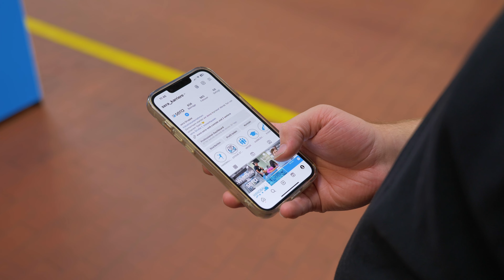HNA Ausbildungspreis 2024 // Sera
Die sera GmbH hat beim HNA Ausbildungspreis 2024 den zweiten Platz belegt. Herzlichen Glückwunsch!